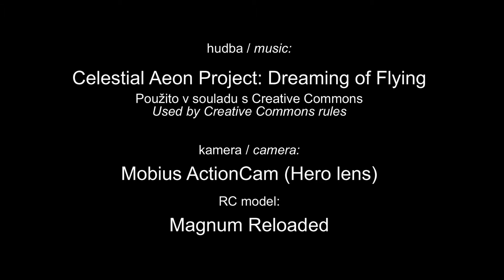Magnum Reloaded above the river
Magnum Reloaded - small RC model for indoor or outdoor fun - with mini camera Mobius.